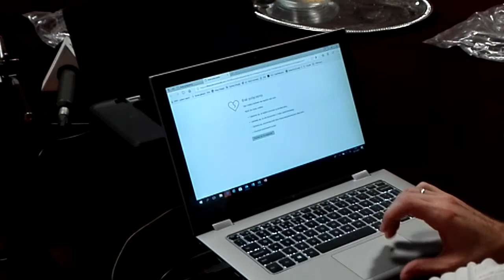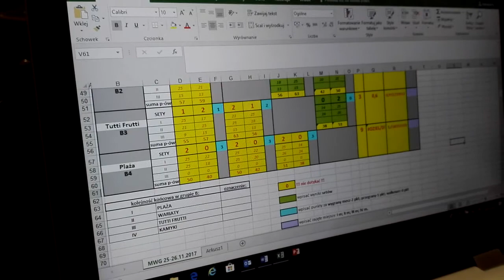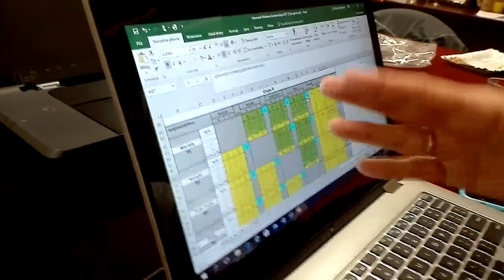15 Memoriał im. W. Gawłowskiego: Liczenie małych punktów w gr.B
15 memoriał im Wiesława Gawłowskiego  na hali GOSIR w Piasecznie